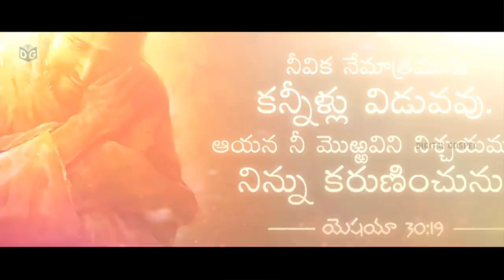30 10 2023 B. Vidyasagar garu అంశం: విశేషమైన 100 ప్రార్థనలు 9వ ప్రార్ధన సంసోను ప్రార్ధన.